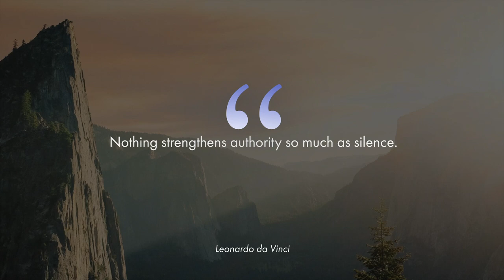The Art of Asking Questions 7 C's #7: Comfortable ~ How to Ask Questions Well to Be a Better Leader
How to Be a Better Listener with the 7 C's of the Art of Asking Questions #7: Get Comfortable with Silence. Learn some of the benefits of silence Two kinds of silence and how to learn to be more intentional and at ease in extending silence.

Key Moments:
00:00 How do you relate to silence?
00:21 Benefits of silence
01:06 Different kinds of silence
02:12 More benefits of silence
02:54 Tips for improving your ability to be silent

How do you feel about silence? In today's noisy world many are uncomfortable with silence. There's a feeling that it needs to be filled but what we don't appreciate is that silence enables something magical to happen that won't occur without it.

There's another benefit in silence that Leonardo da Vinci identified. He said "Nothing strengthens authority so much as silence." Silence can help you learn and better respect someone's communication patterns. I was coaching a CEO who was a really deep thinker. I remember more than once I'd ask a question, allow some silence and then I'd jump back into the conversation. I found that I was interrupting his processing! The more I was able to give him space with his thoughts the more insight and awareness he gained. I had to get out of the way to let him answer the question, and as a result he had greater breakthroughs than if I had tried to rush the conversation forward.

There's different kinds of silence. Constructive silence moves a conversation or discussion forward and destructive silence shuts down communication and creates barriers that discourage speakers from expressing their thoughts. So, silence can be leaden...and silence can be golden! We've all experienced various negative silences, silences where we felt awkward, embarrassed, defensive or fearful. These experiences could be termed as destructive, or leaden silences. Constructive silences are golden! During these times we feel confident, comfortable, reflective, peaceful or respected. A constructive silence is a helpful tool for enhancing communication, especially after asking a question. Silence can communicate respect. A constructive silence helps hold space for the person to frame their thoughts and it shows that you're attentive to what's said.

A pause before responding demonstrates that you're listening to understand versus listening to respond. Silence improves creativity. It leaves room for someone to share something that they otherwise might have dismissed. It allows the person to be more reflective and able to consider a wider range of possibilities. Silence allows the processing of thoughts. People are normally silent when they're thinking, so allowing the silence enables deeper processing of thoughts and enables the person you're with to make connections in their brain. When you work with a skilled coach this is exactly what they do.

So how can you get better at silence? Practice! In casual conversations, intentionally build your tolerance for silence. Reflect on your own behavior after a conversation. For example, with the CEO that I was coaching I had to pause and say, why was I doing that? So if you rush to respond or fill in silence, ask yourself why? What were you reacting to? Then, pay attention. Look for others around you who use silence effectively. Observe how long they're silent before responding to get a sense of how short a time it takes to be really impactful. Are they doing anything to help themselves remain silent? Watch and learn. The next tip is relax and breathe. Keep a neutral or positive facial expression - this means not to glare, raise your eyebrows, or appear too eager or anxious for the response. Invest the time needed for them to provide their best perspectives and a meaningful answer to the question you ask. The quieter you are able to become the more you can hear.